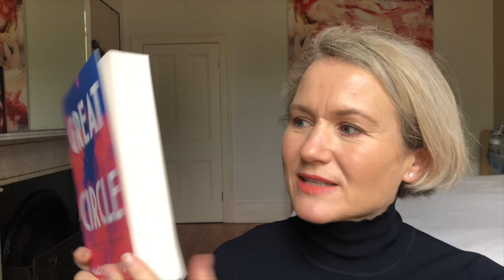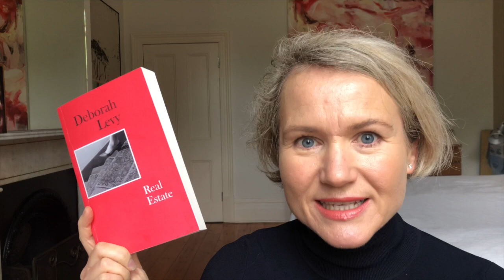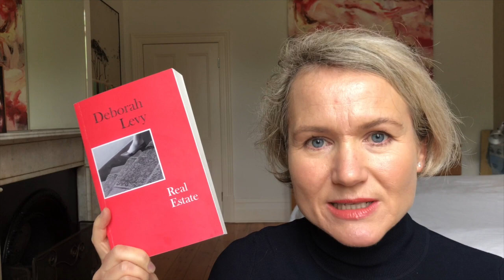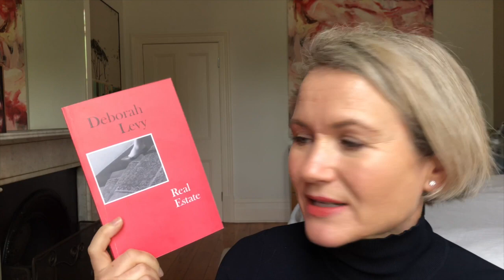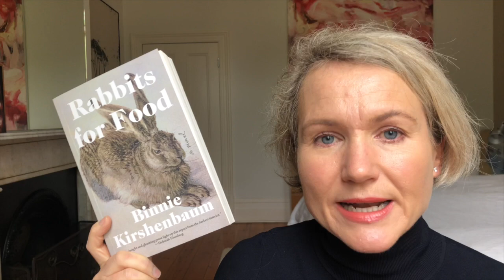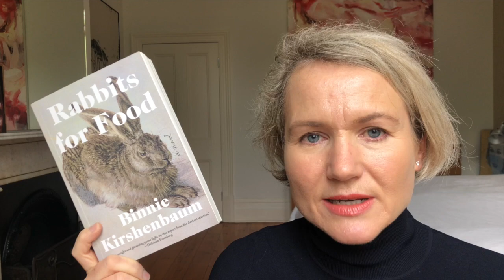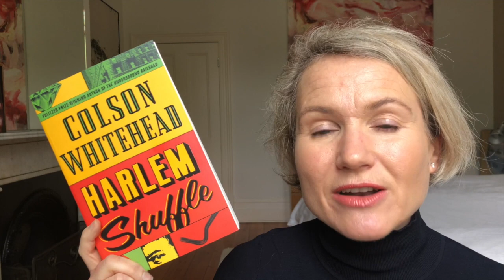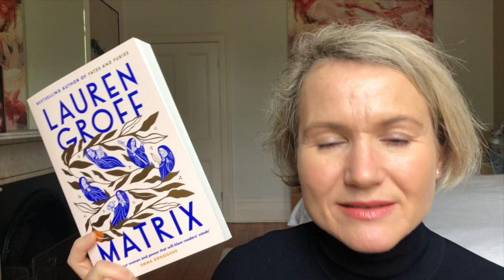Books Coming Up in October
A wrap-up of books I read at the end of September which we will be discussing on the Books On The Go podcast.

Books discussed:

Real Life by Deborah Levy
Rabbits for Food by Binnie Kirshenbaum
Harlem Shuffle by Colson Whitehead

Litsy: @abailliekaras